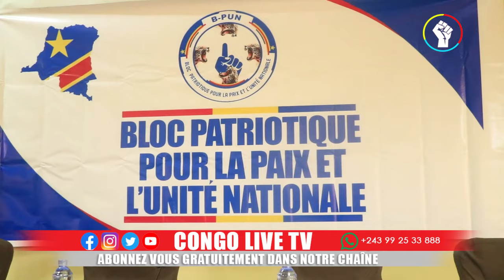🔴RDC FINI AVEC LA BALKANISATION, LE Dr MUNDEKEREZA LANCE CHARTE DU BLOC PATRIOTIQUE POUR LA PAIX